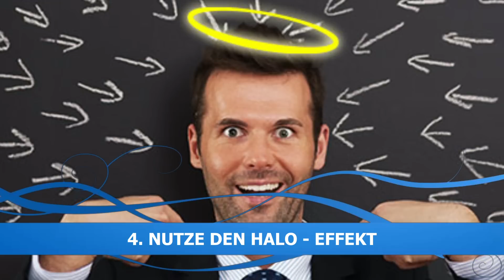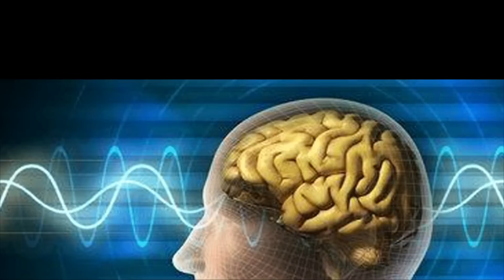10 PSYCHOLOGISCHE TRICKS - Im Umgang mit Menschen | NEWS TIME | HD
Inhalt dieses Videos:

Jeder ist manipulierbar und wird es auch im Alltag. Doch wie kannst du gezielt Menschen manipulieren? Das erfährst du in diesem Video.

Welche Art von Unterhaltung findest du auf mojofuntv?

Mojofuntv steht für für FUN! Mit diesem Kanal kannst du perfekt vom Alltag abschalten und das Leben genießen. Hier wird dir die Extraportion Spaß geboten. Getreu dem Motto "JUST SMILE" wird auch dir ein Lächeln gezaubert. Genieße das Leben, denn du kommst sowieso nicht lebend raus.

Diese Themen werden für dich geboten:

~FUN TIME~
Mit dieser Kategorie werden deine Lachmuskeln perfekt aktiviert! Extreme und vorallem lustige Videos, welche perfekt zum Ablachen sind.

~TUTORIAL TIME~
Manchmal werden einfach Hilfen benötigt, welche man selbst nicht lösen kann. In allen Lebenslagen wird dir hier geholfen, verständlich, Schritt für Schritt und perfekt zum Nachmachen.

~TOP 7 TIME~
Die lustigsten, interessantesten und kuriosesten Bilder und Themen der ganzen Welt, zusammengefasst unter der TOP 7.

~LET'S PLAY TIME~
Geile Games und beste Unterhaltung mit meinen kommentierten Spielszenen. Von Klassikern bis hin zu den neuesten Games ist alles dabei.

~NEWS TIME~
News, die dich zum Nachdenken, Staunen und Faszinieren bringen. Dein Lieferant für wissenswerte Fakten in allen Lebenslagen. Egal ob News für dich oder für die ganze Welt.

~QUICKY TIME~
Spannende Themen kurz und knapp zusammengefasst. Hier findest du wissenschaftliche Fakten und geniale Alltagsfragen. Kurz, informativ und verständlich.

Wann werden diese Videos hochgeladen?

Klicke dazu einfach auf den Link "UPLOADPLAN".

Du hast weitere Fragen zu mir und meinen Projekten oder ähnlichem?

Falls du lustige Bilder, geniale Sprüche und einfach eine noch größere extra Portion FUN benötigst, dann besuche mich auch auf Facebook

Bist du Nutzer von ASK.FM?